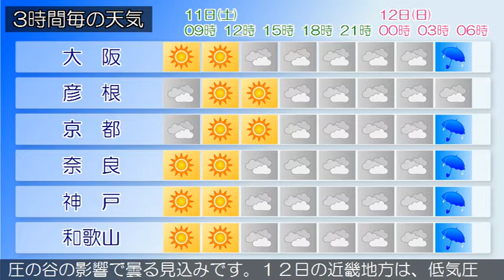2020/04/11 近畿地方の天気予報 朝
大阪府では、１１日まで空気の乾燥した状態が続くため、火の取り扱いに注意してください。大阪府は、高気圧に覆われておおむね晴れています。１１日の大阪府は、高気圧に覆われておおむね晴れますが、昼過ぎからは気圧の谷の影響で曇る見込みです。１２日の大阪府は、低気圧の影響で雨が降るでしょう。【近畿地方】近畿地方は、中部や南部では高気圧に覆われておおむね晴れていますが、北部では湿った空気の影響で曇りで雨の降っている所があります。１１日の近畿地方は、北部では湿った空気や気圧の谷の影響でおおむね曇るでしょう。中部や南部では高気圧に覆われておおむね晴れますが、昼過ぎからは気圧の谷の影響で曇る見込みです。１２日の近畿地方は、低気圧の影響で雨が降り、夜は雷を伴う所があるでしょう。南部では激しい雨の降る所もある見込みです。